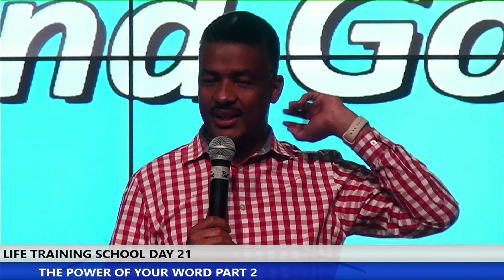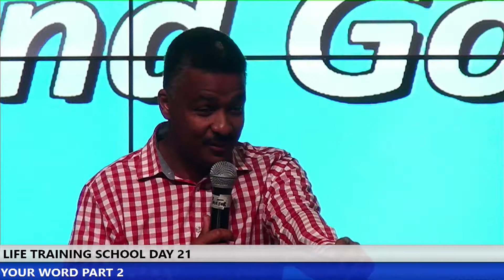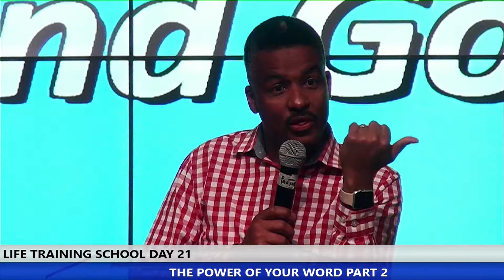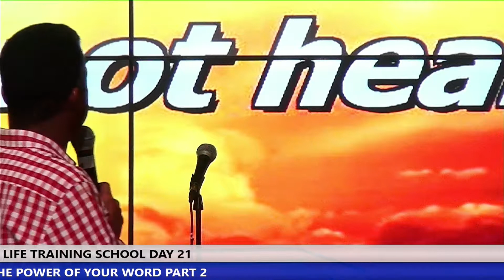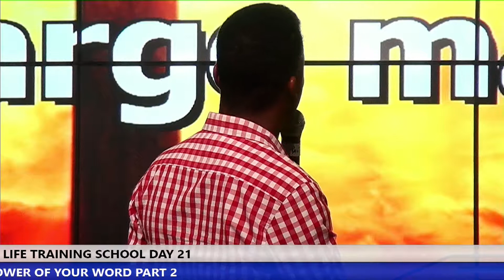THE POWER OF YOUR WORDS PART 2